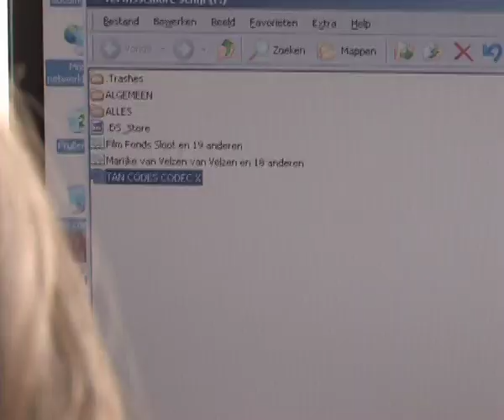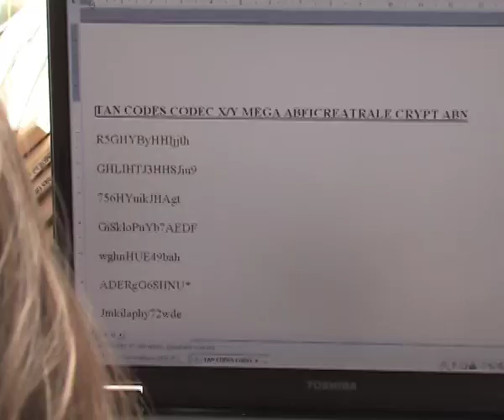Hollywood in de Klas: Sensis - De Braille Code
Hollywood in de Klas: